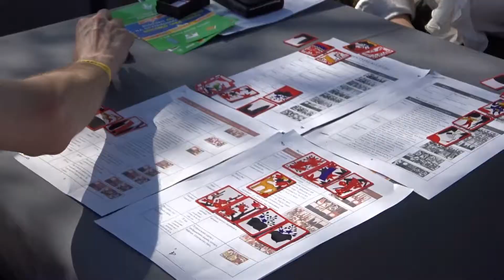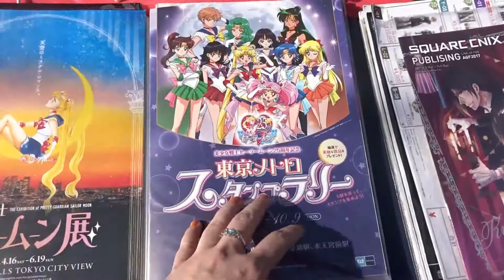アニメフェスティバル２０１８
皆さん、こんにちは！今年のアニメフェスティバルについての動画報告です☆
以前のフェスティバルについてはこちら⬇️